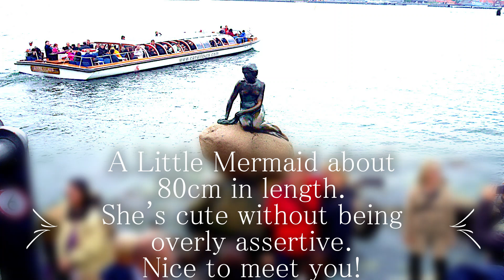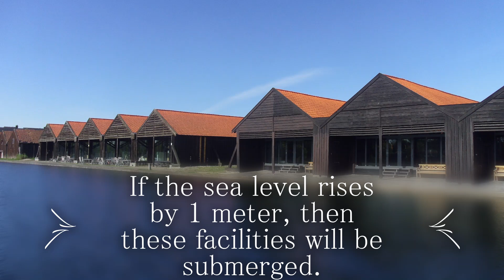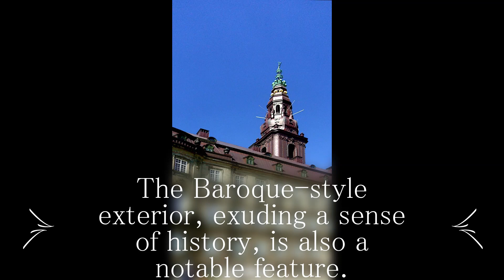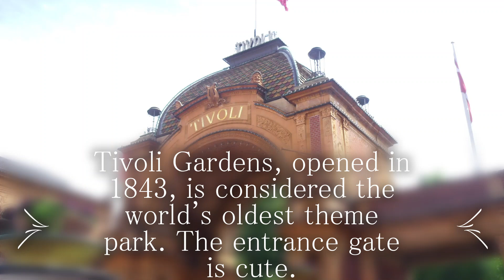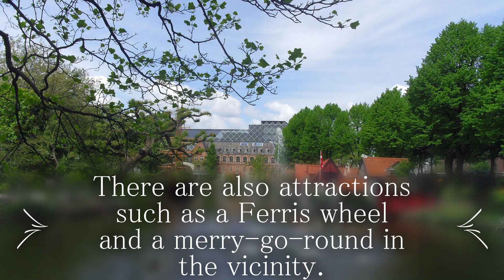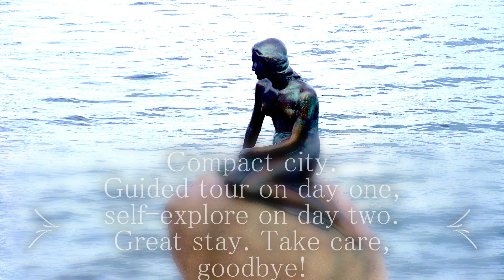Copenhagen: A city so beautiful it's dubbed the Paris of the North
I visited Copenhagen, the capital of Denmark We can explore the compact and beautiful city on foot, often called the "Paris of the North". Stroget street is lined with brand shops like Royal Copenhagen, Gucci, and Louis Vuitton. Enjoying tea at the open cafes in Nyhavn is delightful. And where is the Little Mermaid statue?

This is a travelogue featuring real photographs of overseas tourist destinations, cities, world heritage sites, and natural wonders. It's presented in a nostalgic picture-story style.